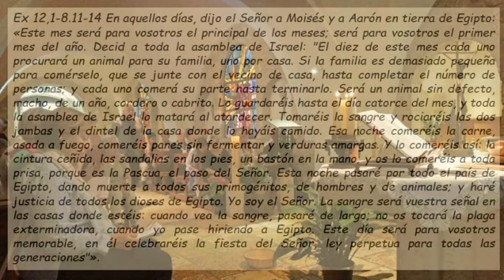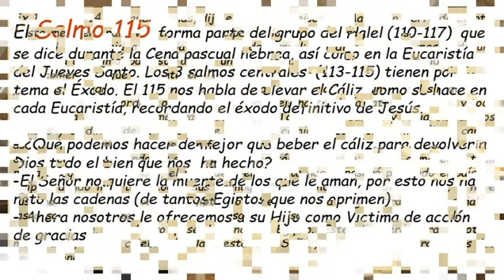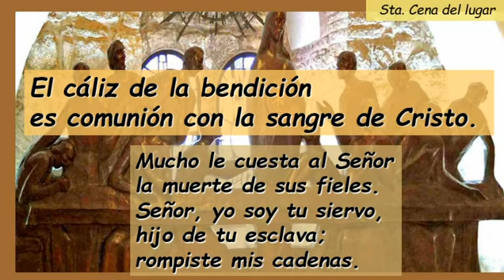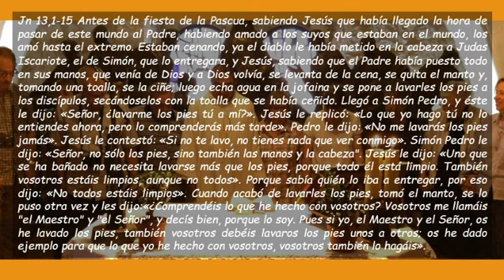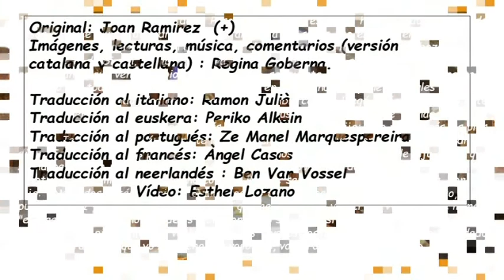Sa115 Jueves Santo 2020 Ciclo A ( Castellano )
Sa115 Jueves Santo 2020 Ciclo A